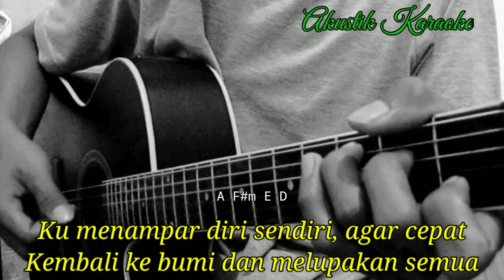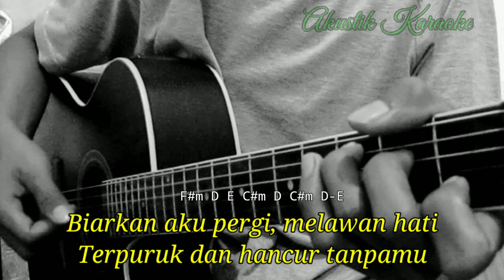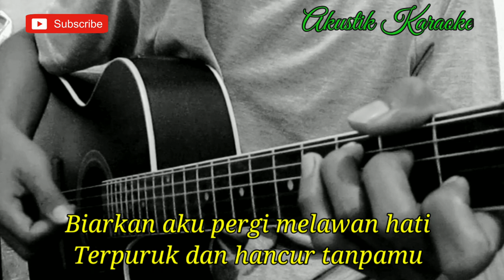FIERSA BESARI - MELAWAN HATI (AKUSTIK KARAOKE) | LIRIK DAN CHORD GITAR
Halo sodara kali ini ada lagu terbaru fiersa besari melawan hati feat prinsa mandagie
Lagu baru fiersa besari feat.prisa mandagie melawan hati
Chord melawan hati fiersa besari feat prinsa mandagie
Lirik melawan hati fiersa besari feat prinsa mandagie
Cover melawan hati fiersa besari feat prinsa mandagie
Tutorial gitar melawan hati fiersa besari feat prinsa mandagie
Kunci gitar melawan hati fiersa besari feat prinsa mandagie
Karaoke Akustik melawan hati fiersa besari feat prinsa mandagie
Akustik Karaoke melawan hati fiersa besari feat prinsa mandagie

Semoga video karaoke Akustik melawan hati fiersa besari feat prinsa mandagie bermanfaat bagi anda ya

Lirik melawan hati fiersa besari